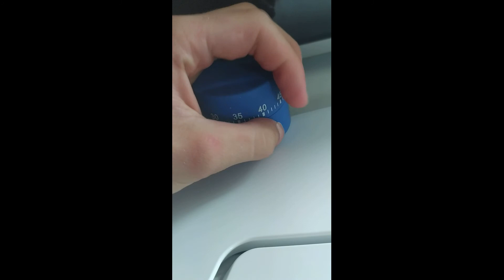partie de tir avec mon cousin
la vidéo que j'ais pris le plus de plaisir a faire